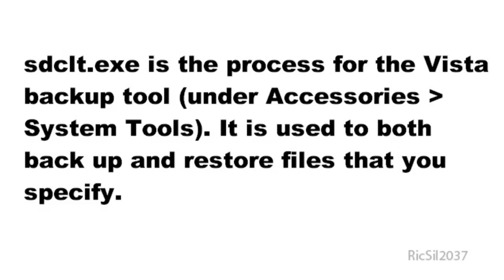What is sdclt.exe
This video will explain to you what sdclt.exe is and show you where it is supposed to be located, otherwise it can be a trojan, virus, worm or spyware.